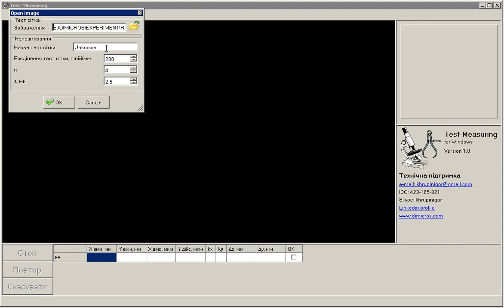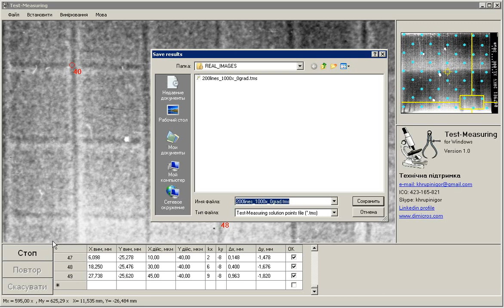Test-Measuring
Test-Measuring is a part of Dimicros project.